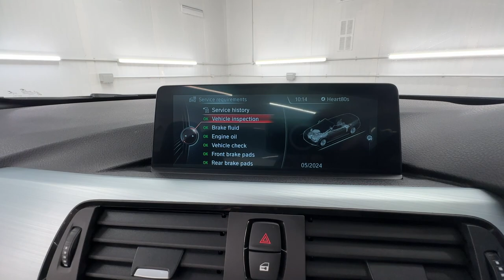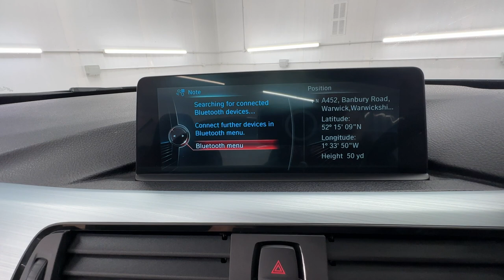Country Car Barford Warwickshire BMW 4 Series for sale